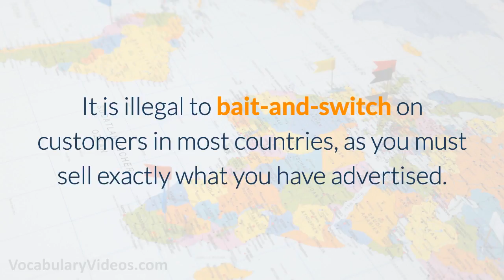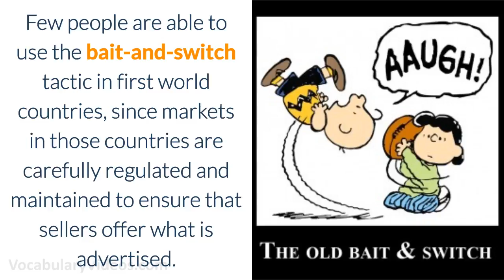Learn English Idioms: BAIT AND SWITCH - Meaning, Vocabulary with Pictures and Examples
What does Bait and Switch mean? Learn the meaning of Bait and Switch as we define this advanced phrase with a simple definition, pictures, example sentences, English pronunciation and audio.

Bait and Switch definition (adjective) the action of advertising a product with the intent of selling inferior goods

Bait and Switch pronunciation: beyt-n-swich

Examples of Bait and Switch in a sentence:

1. It is illegal to bait-and-switch on customers in most countries, as you must sell exactly what you have advertised.

2. If you purchased an advertised Ferrari but received a run-down old car from the nineties instead, you’ve fallen prey to a bait-and-switch.

3. You run the risk of bait-and-switch scams when buying things online, as the seller can post any kind of picture yet sell you something far worse than what was shown.

4. Few people are able to use the bait-and-switch tactic in first world countries, since markets in those countries are carefully regulated and maintained to ensure that sellers offer what is advertised.

Bait and Switch synonyms and other related words for the Idiom Bait and Switch:

- our A-Z list of vocabulary words